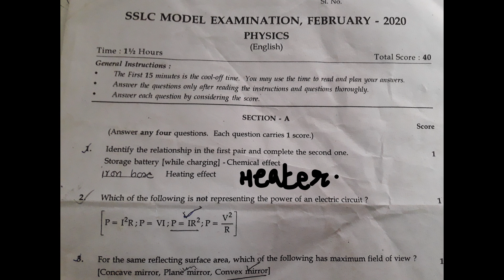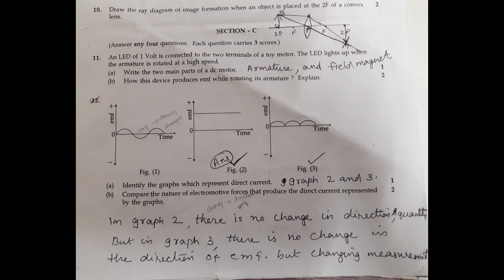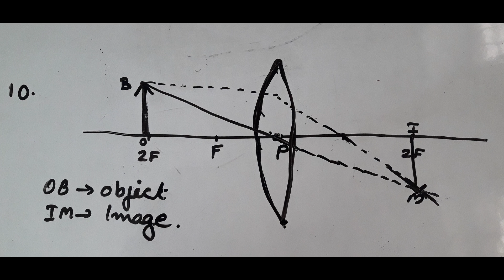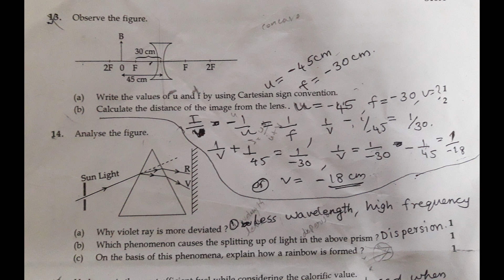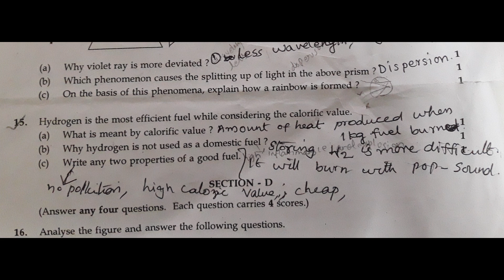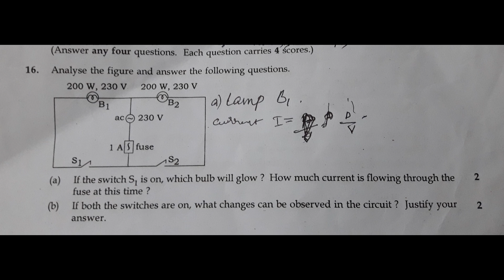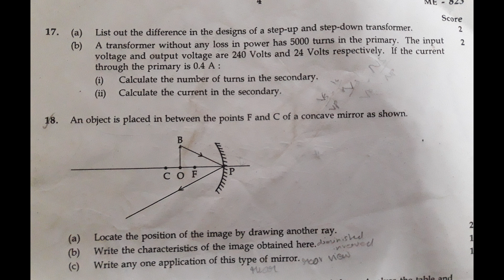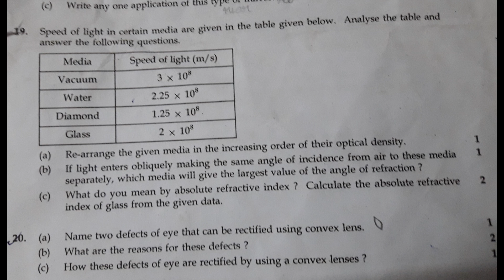SSLC / PHYSICS (ENG) / MODEL EXAM 2020 QUESTION PAPER WITH ANSWERS/ CLASS 10 / KERALA